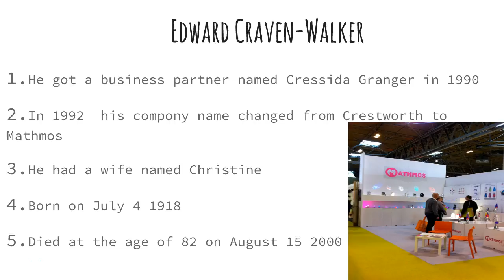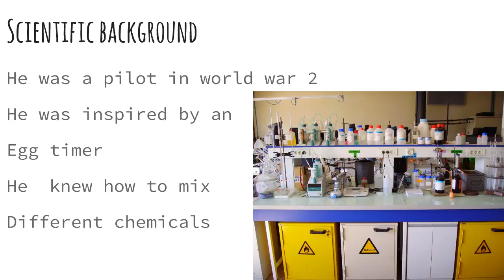Lava Lamp Scientist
Elyssa's 5th Grade Project.08.25.16